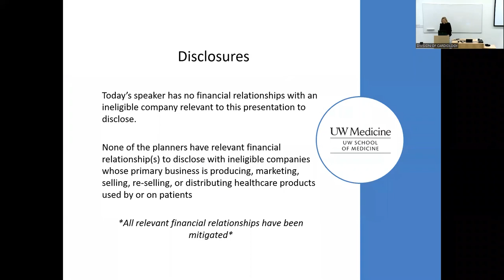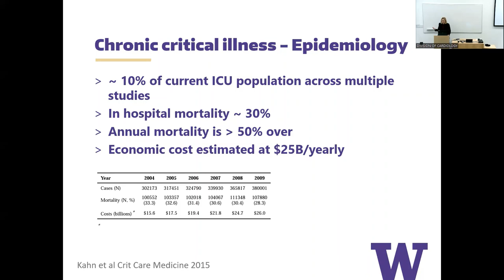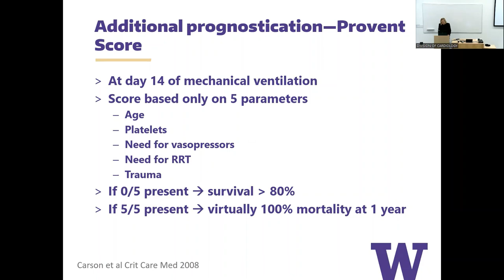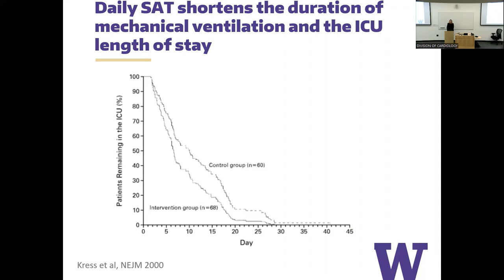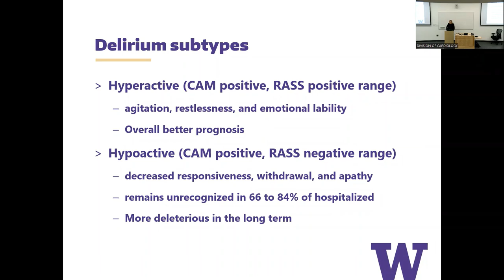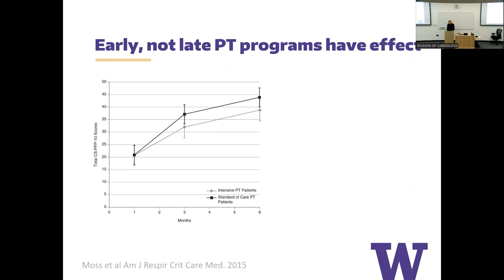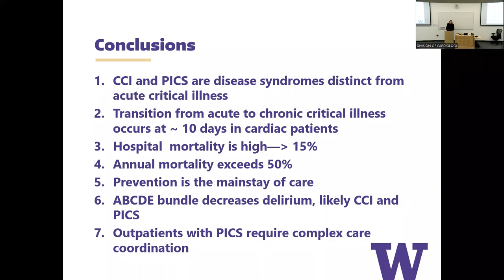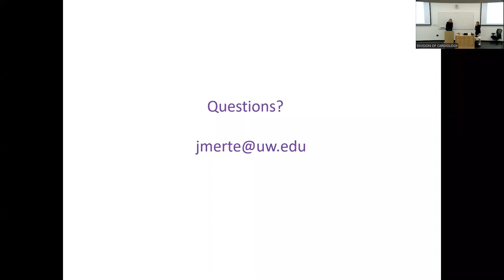Chronic Critical Illness & Post Intensive Care Syndrome: Prevention and Treatment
Overview:
Grand Rounds Objectives:

Upon completion of this program, attendees should be able to:

Recognize chronic critical illness and post intensive care syndrome as disease syndromes distinct from initial acute illness
Understand the broad impact of CCI and PICS
Understand ICU strategies for prevention of CCI and PICS